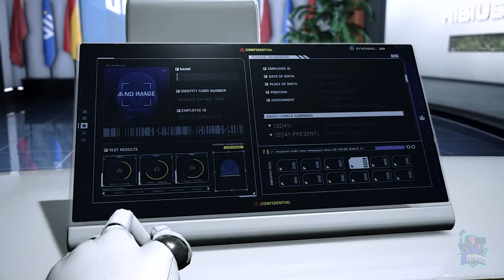EXOPRIMAL // Gameplay y fecha de lanzamiento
Exoprimal es un próximo juego de disparos en tercera persona desarrollado y publicado por Capcom. Es un juego de acción multijugador en el que el jugador debe luchar contra enormes hordas de dinosaurios y criaturas prehistóricas mutadas. Llegará el 14 de julio para las dos generaciones actuales de consolas, además de Game Pass. Antes de eso, en marzo, se abrirá un periodo de pruebas con partidas multiplataforma. La beta abierta se celebrará desde el viernes 17 de marzo a las 01:00 horas hasta el lunes 20 de marzo a las 00:59 horas en PC, PS5, PS4, Xbox Series X|S y Xbox One.
Exoprimal